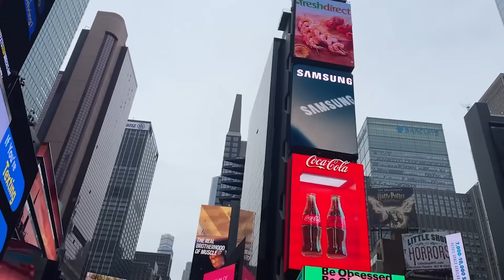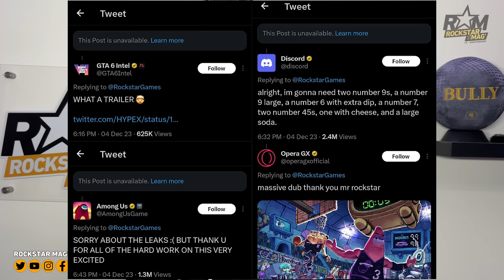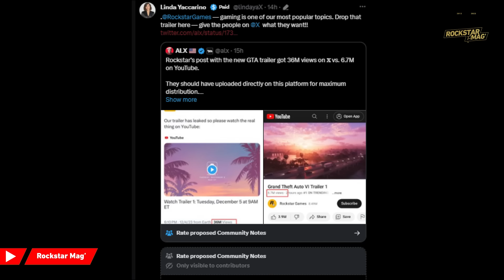TWITTER (X) CENSURE ROCKSTAR GAMES ET GTA VI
Nouvelle info importante autour de GTA 6, du premier trailer et de Rockstar Games. Il semblerait que Twitter (X) ait volontairement limité l'accès au post de Rockstar Games donnant accès à la vidéo du premier trailer de GTA VI Sur YouTube.